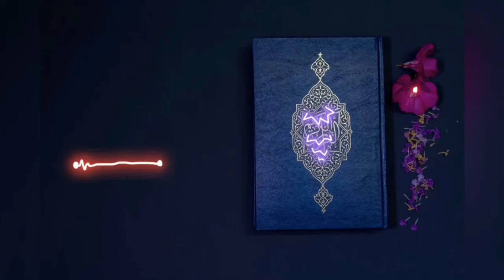QURAN Statues |Free Islamic Stock Video | Free Render Footage